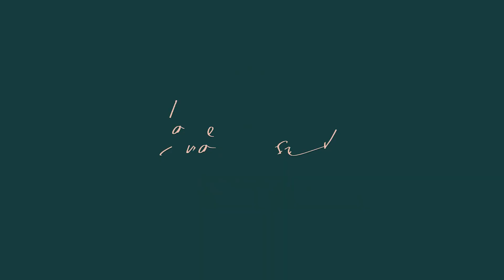Hair Transplant Cost: Best Hair Transplant Clinic in Delhi - FUT, FUE & Robotic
Are you contemplating the cost of a hair transplant in Delhi? Concerned about the financial impact? Understanding the factors influencing these costs is crucial. Beyond financial investment, choosing the right surgeon and clinic is pivotal for optimal results. Dr. Haror's Wellness prioritizes experienced surgeons, state-of-the-art OT facilities, advanced tools, and a skilled technical team, ensuring quality and hygiene. Each transplant, whether addressing vertex design or beard transplant, demands specialized skills, impacting the overall cost. Tailor your decisions based on thorough research, individual needs, and consultation with experts for a successful and satisfying hair transplant experience at Dr. Haror's Wellness.

Reasons to choose Dr. Haror’s Wellness:
✨ 15+ years of aesthetic experience
✨ Gold Medalist Doctor
✨ First consultation is free